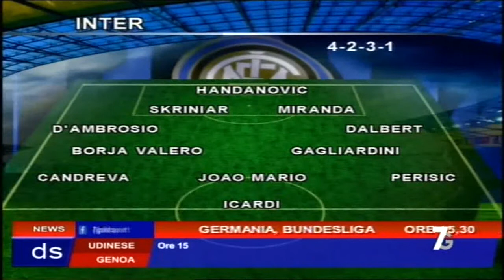Telecity 7Gold AL - Nuovi bumper e promo di 7Gold e cambi di logo - Dal 10 Settembre 2017